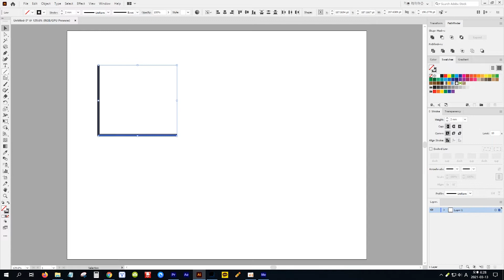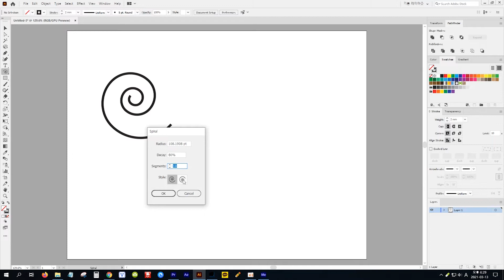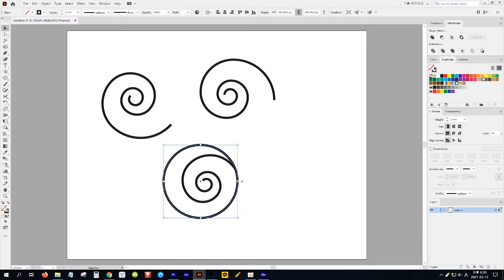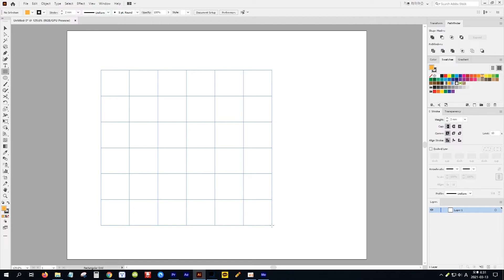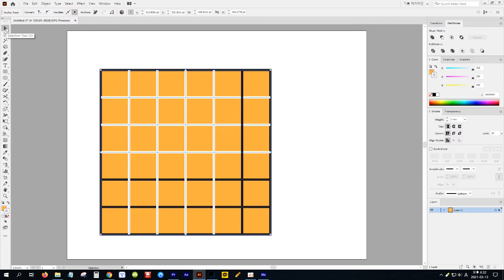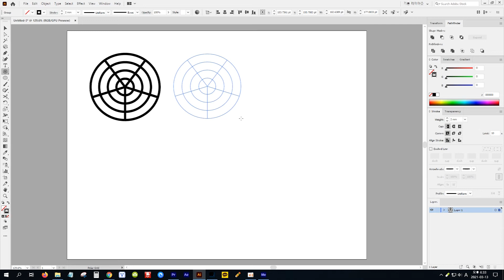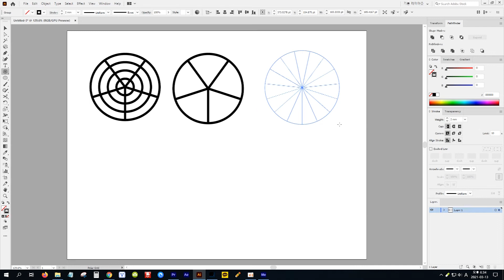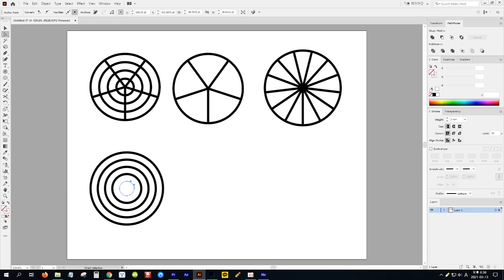[일러스트레이터] -8- 다양한 모양의 도형 그리기 ( 1 )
다음에 시청하여야 할 영상

관련 기능 영상 시청하기